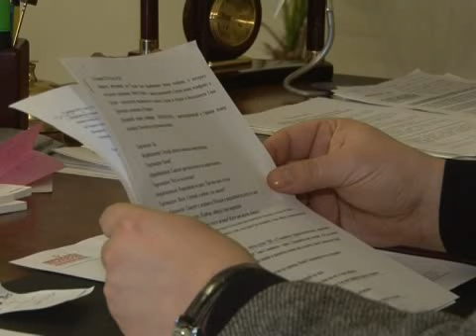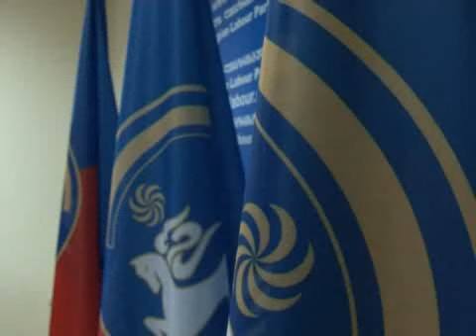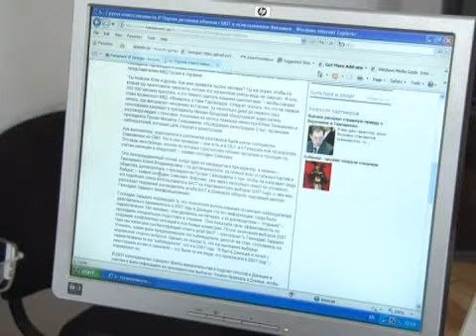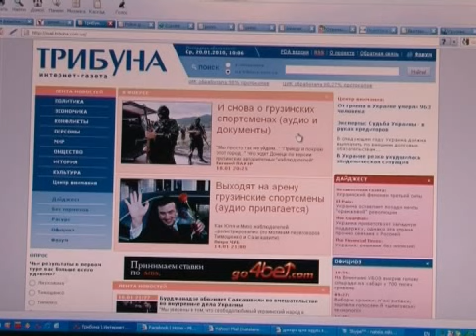20/01/2010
სატელეფონო ჩანაწერების შეფასებები